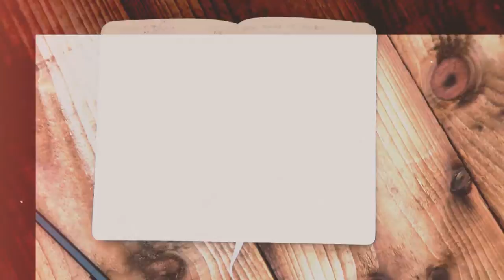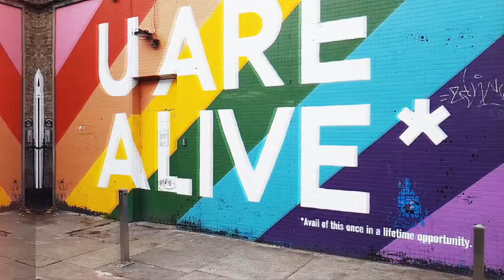"Move On" music video by Stuart Douglas from the album "This Fire Has Started".